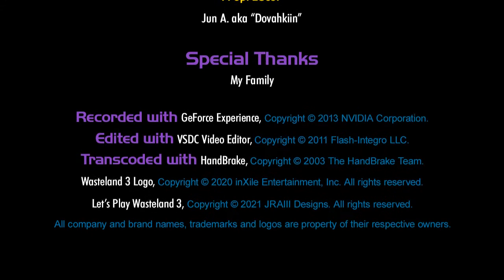Wasteland 3: A Nightmare in the Bizarre Warrens 2 – Ditso Gogo – Let’s Play 12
Clearing the Warrens of Los Payasos in absolute perfection.